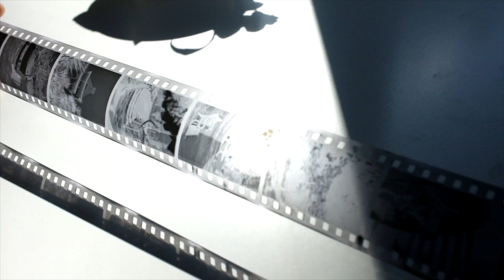Black & White Film Photography - Expired Lucky Film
Welcome back to another film photography episode. Today Tom is looking into a Chinese company that goes by the name of Lucky.
Lucky produced both colour and black and white film but today Tom is looking at some of the black and white film they have produced and heads out to shoot some rolls we picked up at a flee market a few months back.
Today our film photography episode takes us down to Hastings for some street photography and some black and white film goodness.

As always. Sit back, relax and enjoy todays episode!

Camera:
Pentax MX